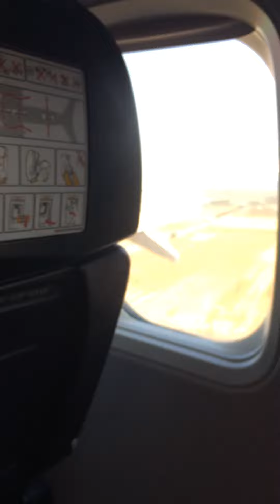Lot do Tunezji